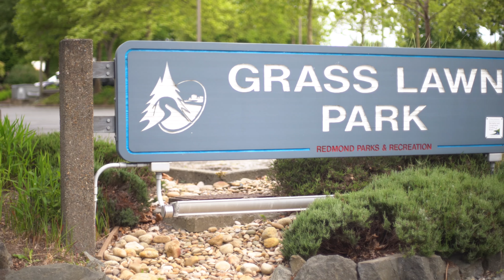SOLD Fantastic 4 bedroom tri-level near Grass Lawn Park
Beautiful tri-level on a quiet cul-de-sac close to Grass Lawn Park, Microsoft, and freeways. It’s the perfect spot to call home! Vaulted ceilings in the living and dining room create a sense spaciousness. Charming kitchen with lots of storage. 4 bedrooms upstairs with 2
full baths. Downstairs offers a large, sunny family room that opens to the backyard.